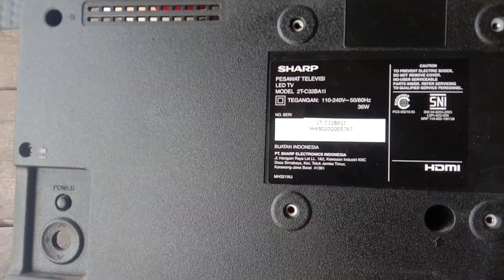memperbaiki tv sharp led 32" mati total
rusak bagian power supply,dan saya modif masih saja proyek dibagian bl.